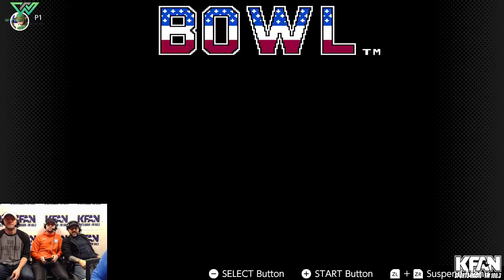Twitch Highlight: The Power Trip plays Tecmo Bowl w/Mark Parrish on NES [WomboSports]